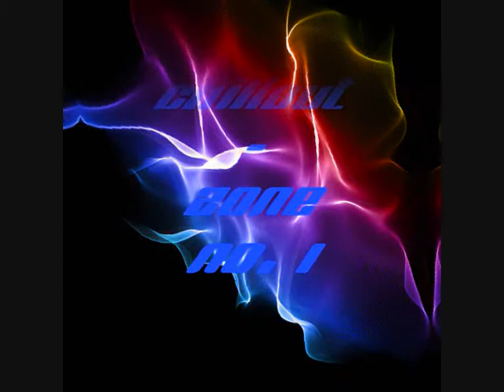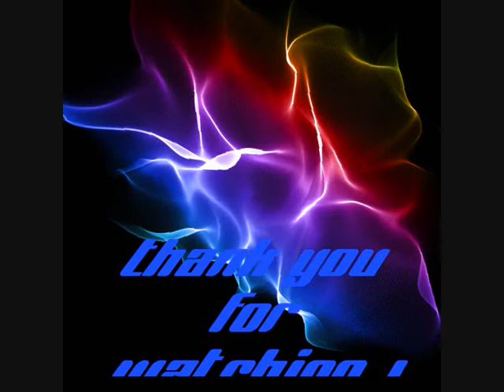Chillout Zone No. 1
H i, World !

This is the new original song called " chillout zone " ( no.1 ) . I believe, I will make more like this.
Have a super nice day & thanks very much for watching !